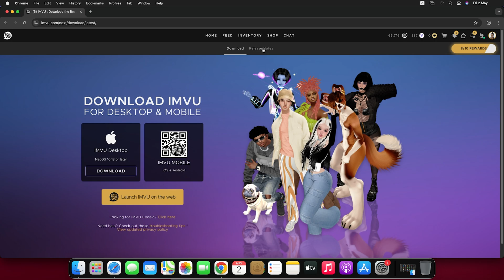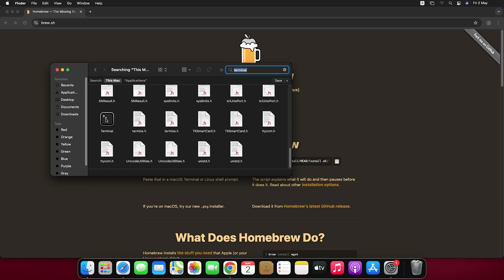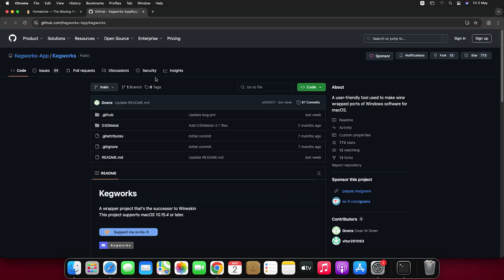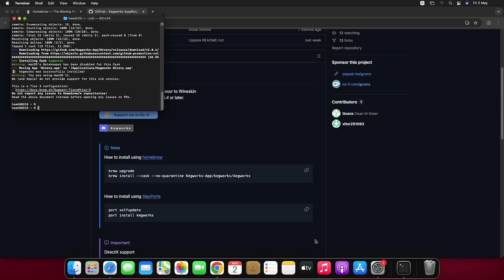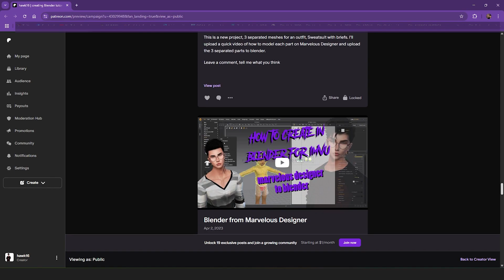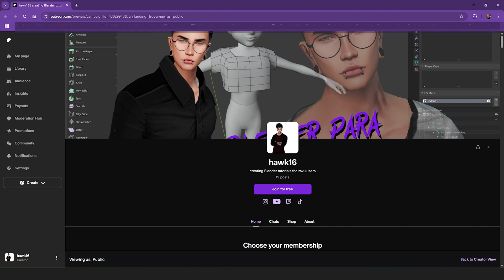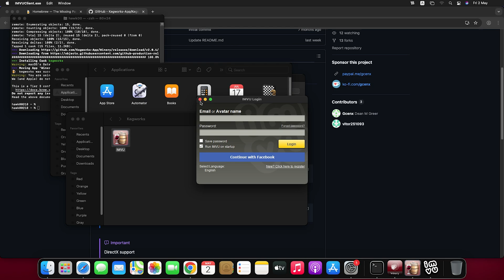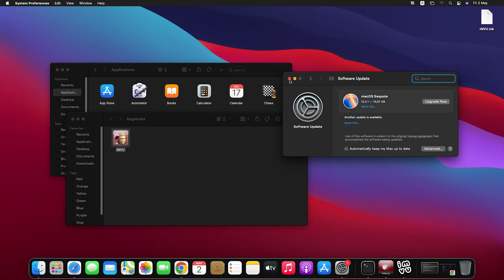How to run Imvu Classic version on Mac 2025!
Hi Everyone! 🎉
Finally after 2 years In today’s tutorial, I’ll guide you step-by-step on how to install the IMVU Windows Client on macOS, including Big Sur, Ventura, Sonoma, and Sequoia.
This video covers everything:
🍷 Installing Homebrew
🍷 Setting up Wineskin (Kegwork)
🍷 Creating your IMVU wrapper
🧩 Configuring and launching the Windows .exe file on your Mac!

🔗 IMVU Client (Scroll down on "Release Notes" tab and download the Windows installer at the bottom)

Your support helps me keep making these tutorials after 4 years of sharing content with the community — and I’m still not monetized!